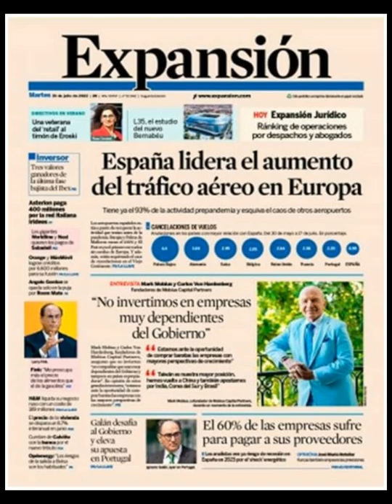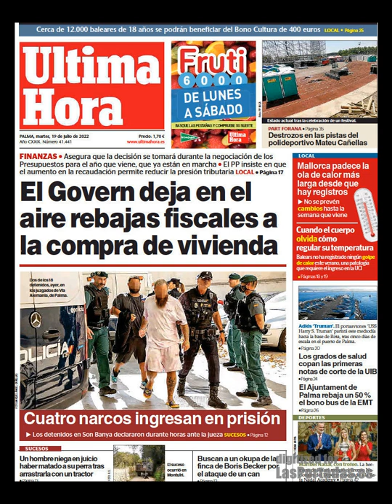Noticias Martes 19 Julio 2022 Principales Titulares Portadas Diarios Periódicos España Spain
Principales Titulares de Noticias en Portadas Diarios Periódicos Españoles del Martes 19 de Julio de 2022 ¿Que le Parecio este día?